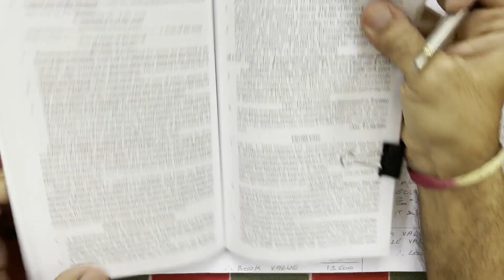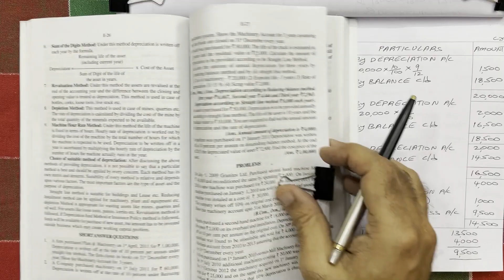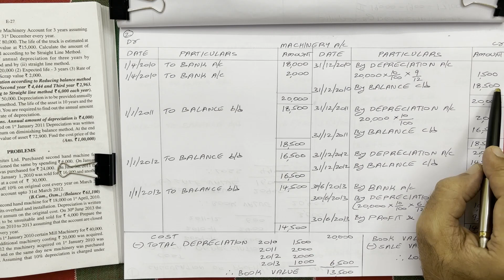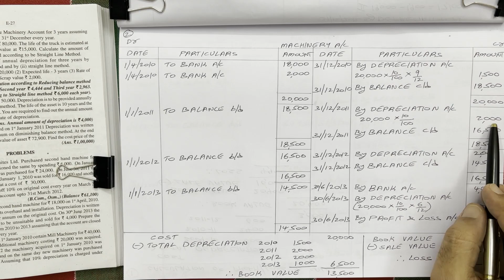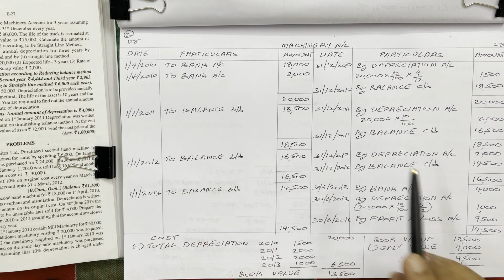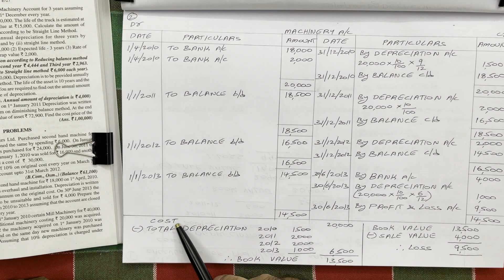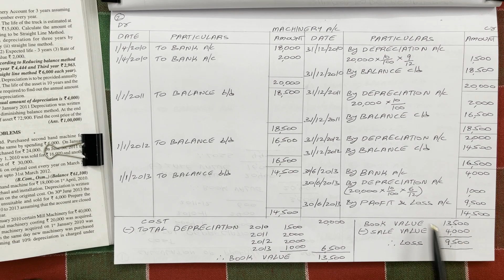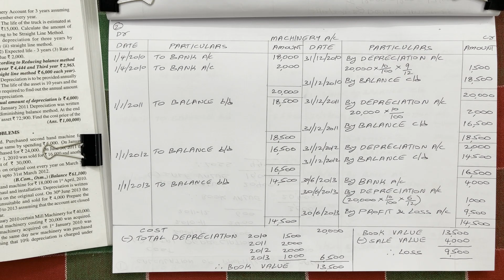Depreciation || B.Com First year || Semester 1 - Problem no 2 || Pankaj Publications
Also watch the following videos:
13.Depreciation Pankaj publications - Problem no 7